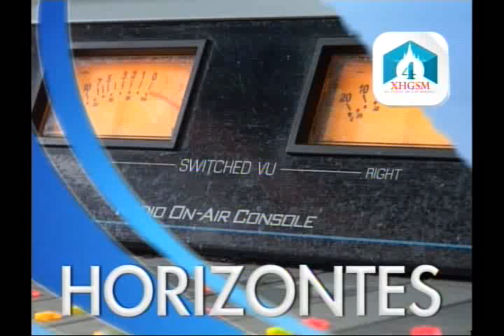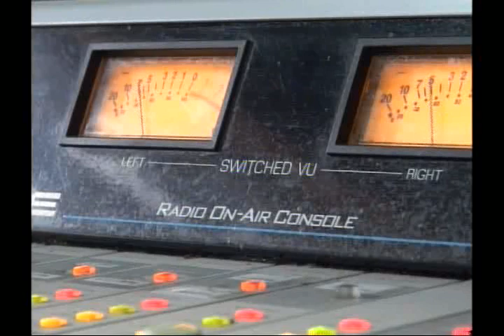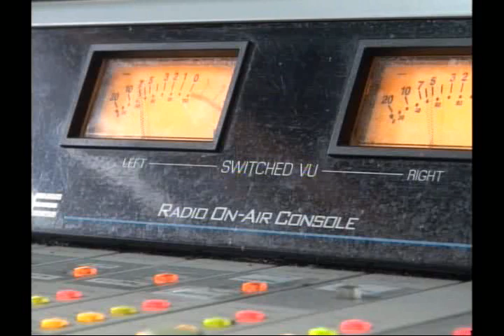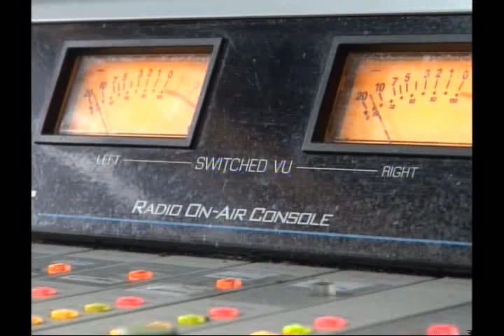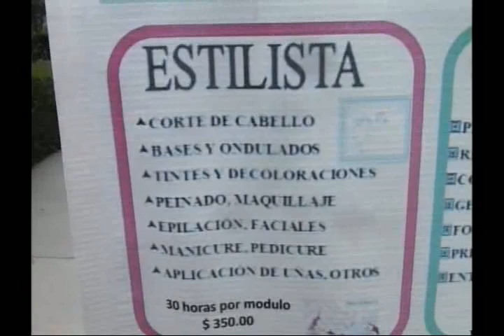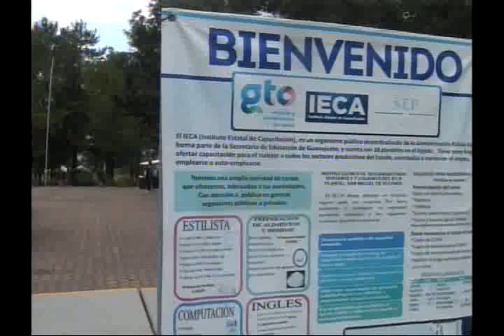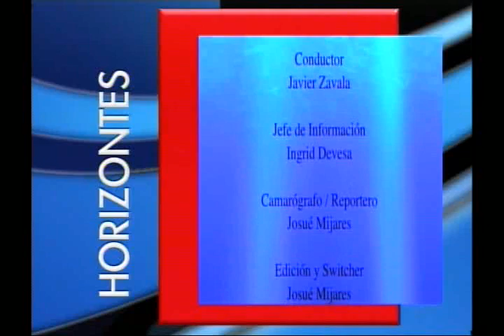Noticias 8 Julio 2016 San Miguel de Allende